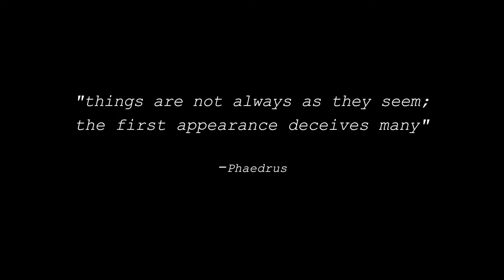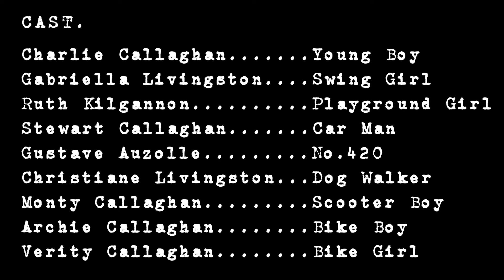SUGAR (Award Winning Short Film)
Things are not always as they seem  - Phaedrus.
This is the story of an innocent young boy who sells sweets door to door...

Written and Directed by Matt Livingston

Sugar won Best Film and Best Under 18 at the Winchester Film Festival.
The film has also been selected for the 12th  London Short Film Festival 2015

Back2Back Movies